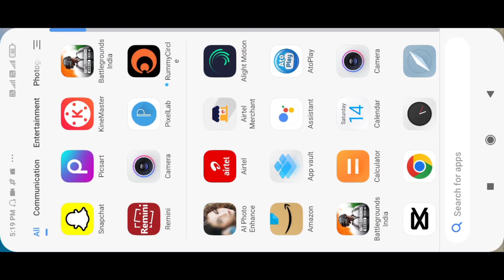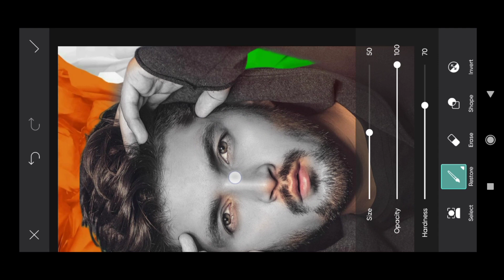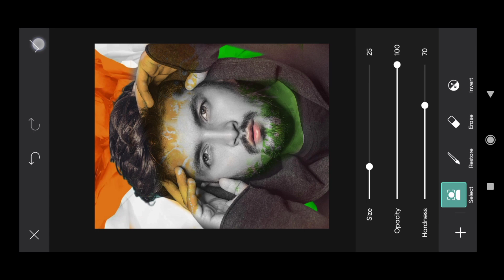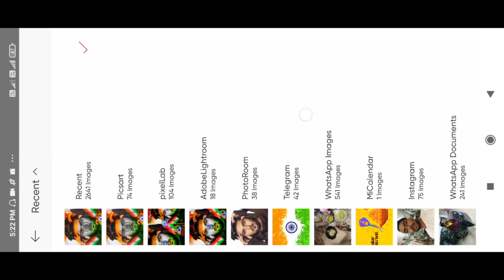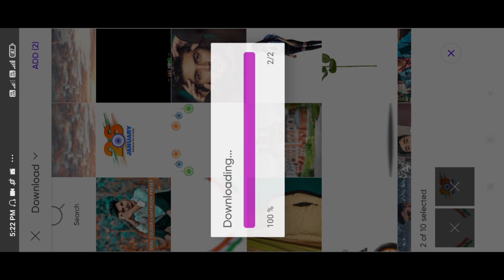26 January photo editing picsart 2023 | Republic day photo editing | 26 january video editing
26 January photo editing picsart 2023 | Republic day photo editing | 26 january video editing

All png download my telegram link🔗🔗

26 january photo editing
26 january photo editing 2023
26 january photo editing 2023
26 january photo editing picsart
26 january photo editing snapseed
26 january photo editing new
picsart photo Editing 26 january
picsart photo Editing republic Day
editing photo republic day
editing photo 26 january
26 january ka photo editing kaise kare
26 january photo editing background
26 january photo editing picsart 2023
26 january photo editing new
26 january photo editing picsart 2023
26 january photo editor
26 january photo editing 2023
26 january photo editing
26 january ka photo editing
26 january photo editing picsart
photo editing
picsart photo editing
picsart republic day photo editing
26 january photo editing new
26 january special photo editing
picsart 26 january photo editing
26 january new photo editing
26 january photo editing background
26 january photo editing picsart 2022
26 january photo editing
26 january photo editing 2023
26 january photo editing picsart
photo editing